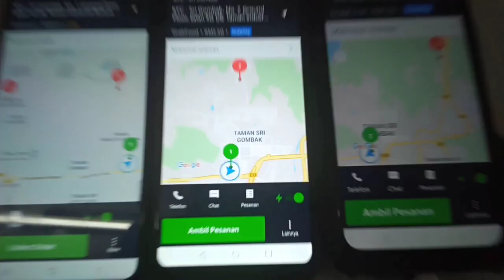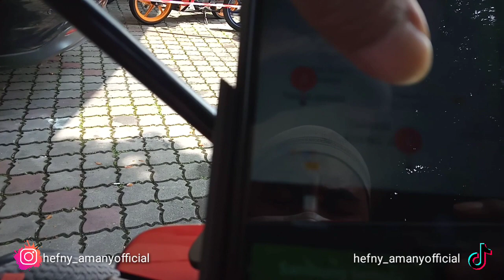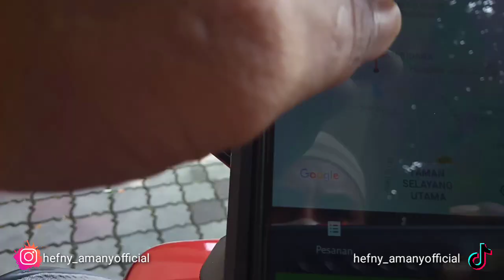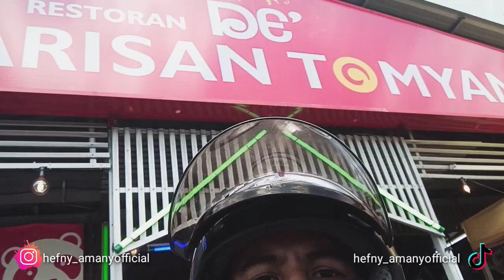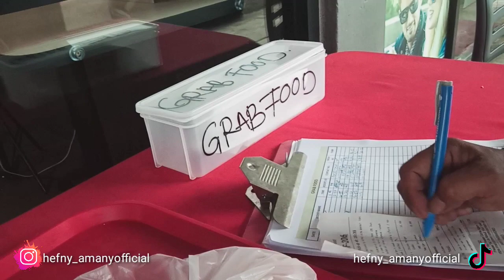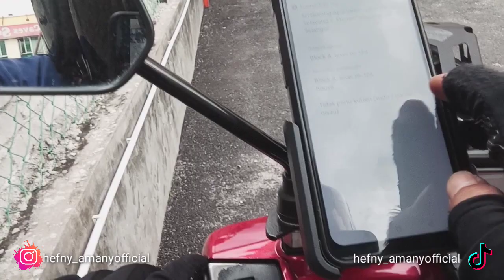BUDAK BARU WAJIB TGK | AKU ADA JAWAPAN MCM MANE NAK ELAK AIR TERTUMPAH